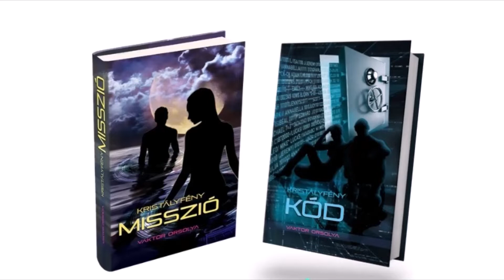IKERLÁNGOK ÉS IDŐSÍKOK: Az Egylélek telepatikus kommunikációja - vaktororsolya.hu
A videó részlet a KRISTÁLYFÉNY KÓD c. regényből
Elérhető itt:
Az Egylélek párok egyre érzékenyebbé válnak, így erősödik a köztük lévő telepatikus kommunikáció. A telepátia a szeretet kommunikációja, megérzésekkel, sugallatokkal indul, és ahogy egyre inkább teret engedünk neki, úgy válik egyre természetesebbé.
Minél fogékonyabbak leszünk belső hangunkra, annál inkább ébred szívünkben ez a képesség. Az Egylélek párok között is erősödik ez a belső lélekhang.
Azonban! Mielőtt nagy sebbel-lobbal belevetjük magunkat a spirituális képességeink aktiválásába, néhány alapvető fundamentumot nem árt tisztázni:
Tény, hogy egyre inkább vesszük vissza magunkhoz az erőt, a tudást, a képességeket. Ugyanakkor érdemes látni, hogy oka van annak, hogy ez lépésről lépésre történik. Az erő, önmagában semleges. A képességek önmagukban semlegesek. Attól lesz valami ártó vagy építő, hogy mi a szándék legmélyebb valóságunkban – vagyis milyen emberekké válunk. Klasszikusan „jó vagy rossz” emberekké. Persze a világ nem fehér és fekete. Ugyanakkor fontos látni, hogy a SPIRITUÁLIS ETIKA és MORALITÁS megóvhat bennünket újabb karmikus időhurkokba való zuhanástól. Ezért célszerű önmagunk szív-tudatosság emelkedésével munkálkodni, és a telepatikus, valamint egyéb magasabb tudatossághoz kapcsolódó képességeink (mint például szívvel látás, hallás, stb.) szinte önmaguktól megnyílnak. Ám ehhez a szívkapuk megnyílására van szükség. A szív kapuinka megnyitása a kozmikus szeretet energiával történik…